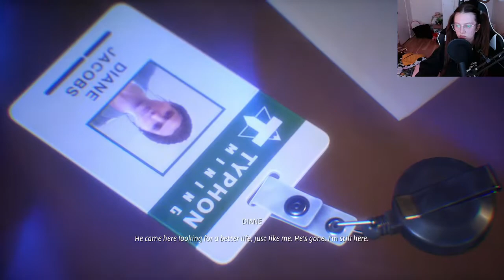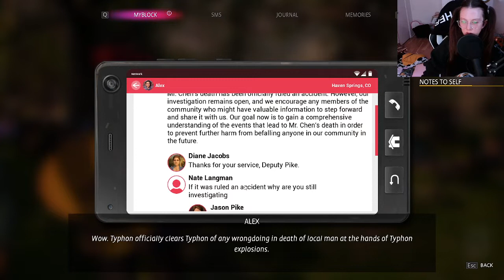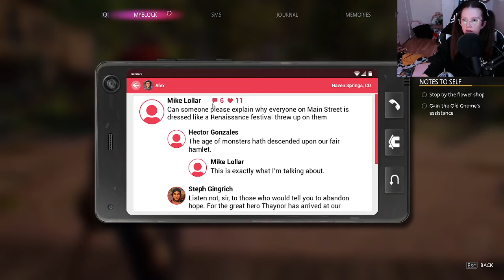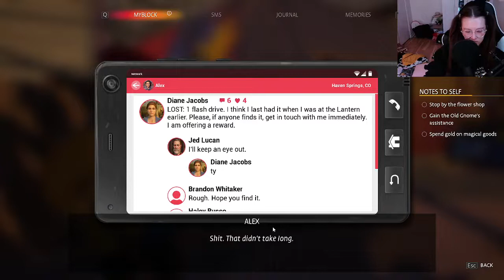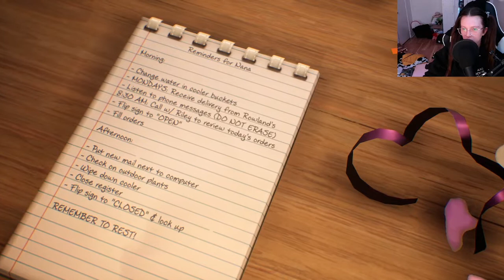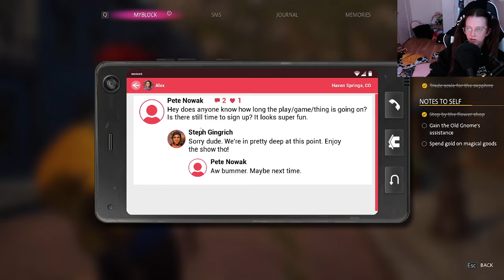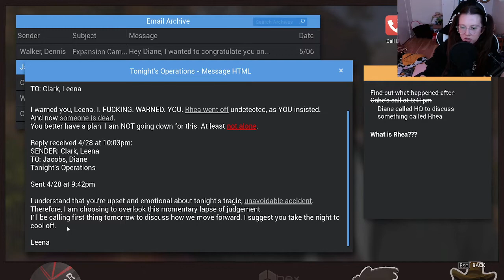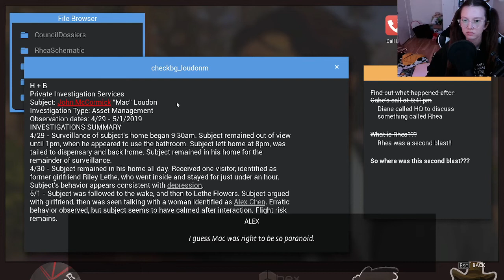Life is Strange: True Colors Chapter 3